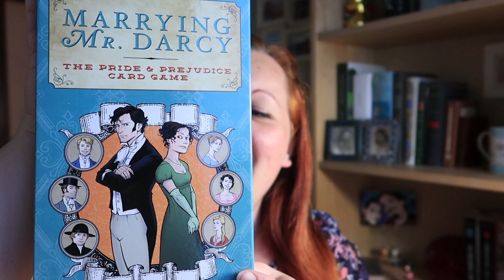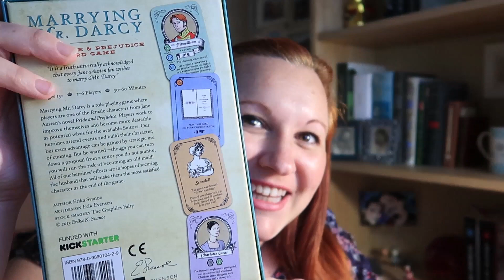Algunos regalos más Dia 157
¡Gracias por pasarte por mi canal!

CÁMARAS
CANON G7X MarkII
CANON EOS 700D
GITUP GIT2 2k